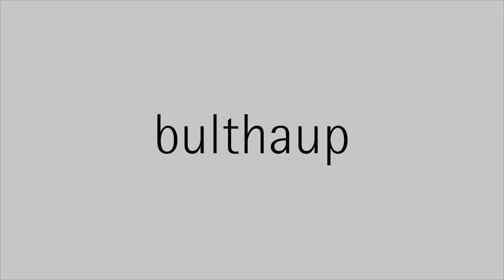Bulthaup moments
bulthaup is not a kitchen.
bulthaup is a conviction, an attitude towards and for life.
A film about the very core of bulthaup and about what holds it together.